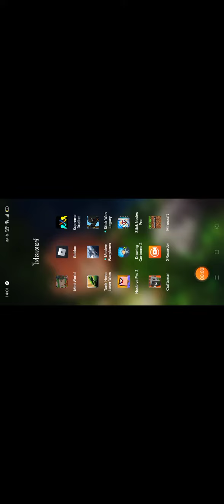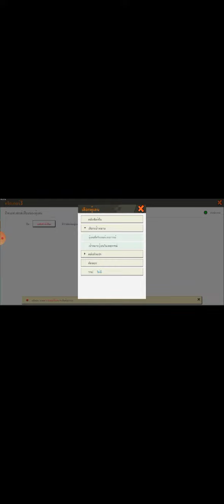ทดสอบดทส